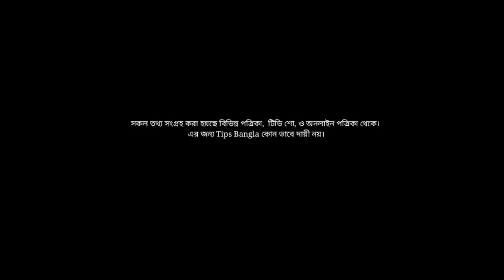গর্ভাবস্থায় আখের রস খাওয়া ঠিক না ভুল | গর্ভবতী মা আখের রস খেলে কি হয়? Sugarcane for pregnancy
গর্ভাবস্থায় কেনো আখের রস খাওয়া উচিত, গর্ভাবস্থায় আখের রস খেলে কি হয়,গর্ভাবস্থায় আখের রসের উপকারিতা,

গর্ভবতী মা আখের রস খেলে কি হয়, গর্ভাবস্থায় আখেঁর রস খাওয়া ঠিক না ভুল জেনে নিন, Sugarcane for pregnancy,
Benefits of Sugarcane,  Sugarcane pictures, Sugarcane in pregnancy,
গর্ভাবস্থায় আখের রস খাওয়া উপকারীতা,
গর্ভাবস্থায় আখের রস খাওয়া অপকারীতা,
আখের রস খাওয়া উপকারীতা, আখের রস গুণাাগুণ,
আখের রস, আখের রস কেন খাবেনে
গর্ভাবস্থায় ফল খাওয়া উপকারীতা, Fruits During pregnancy,  benefits of fruits During pregnancy, Fruits,  Mango,  banana, Sugarcane juice, Sugarcane

গর্ভাবস্থায় আখের রস খেলে কি হয়?